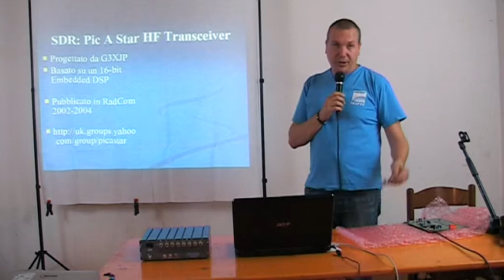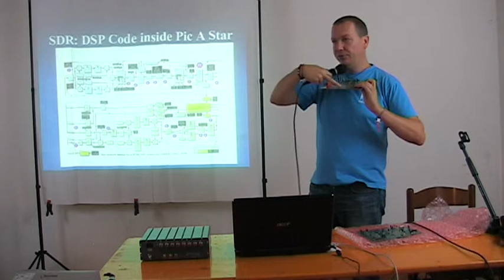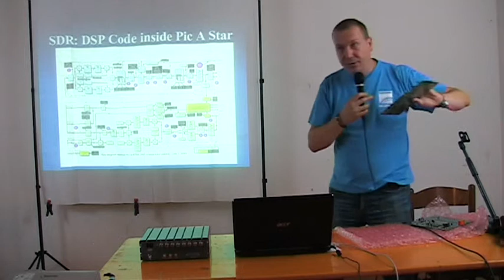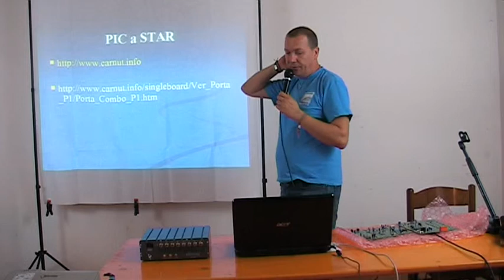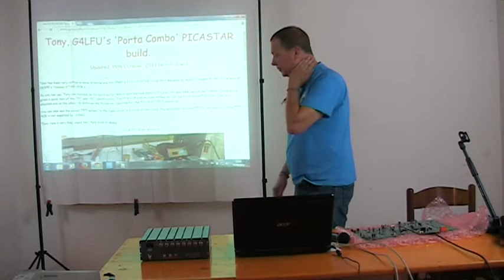PICaSTAR: come costruirsi un'ottima radio HF -FabioFVZ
PICaSTAR è un trasmettirore Multi banda HF progettato da G3XJP per la costruzione fai-da-te.